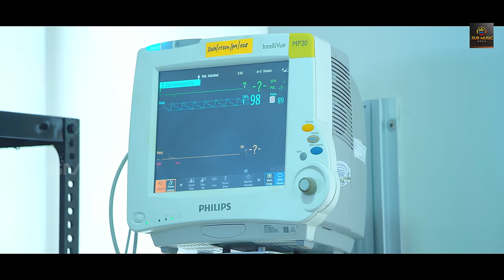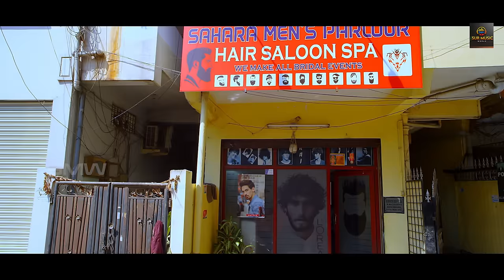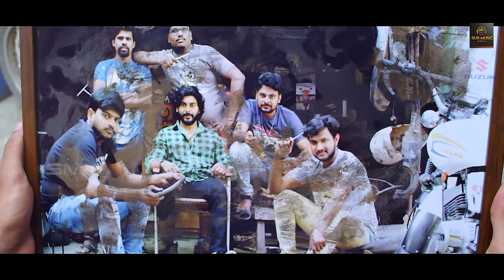Vittal Wadi | Released Telugu Hindi Dubbed Movie | Rohit, Keisha Rawat, T. Nagendar, Roshan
Movie Name:-  Vittal Wadi
Presenter Sur Music World Pvt Ltd
Producer:-  Surinder Yadav
Director:- T. Nagendar
Dubbing BY : Preet Av Lab
Dubbing Director : Pankaj Rajpoot
Music composed by:- Roshan Koti (Roshan Salur)
Starring:- Rohit, Keisha Rawat, Chammak Chandra, Jayasri Rachakonda, Darbha Appaji Ambarisha, Naveen Joel
Manage       Mahendra Y

Story -

                  AGully love story Vittalwadi, a basthi in the city Hyderabad. Chandu a localmechanic who involves in local goon fights, falls in love with a girl namedjanaki of the same area, gives her a royal treatment in the basthi, when he isin deep love with her yet to propose, will come to know that janaki is lawyer'sdaughter whom chandu used to feel as dearest friend without age difference. Byknowing that, he drops out of love. Due to this, janaki lacks the royaltreatment which she used to enjoy much. One fine day, lawyer gets heart attack and pleads janaki to getmarried soon when he is alive and stop tying all this nonsense with chandu.What janakiis going to do with this? Does sheaccept her father or waits for chandu's recovery will the intriguing plot?